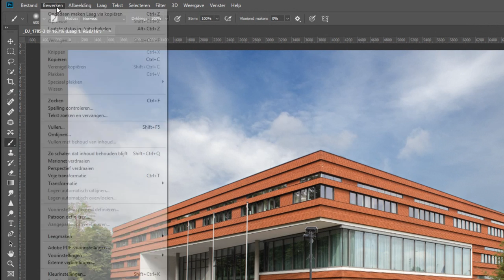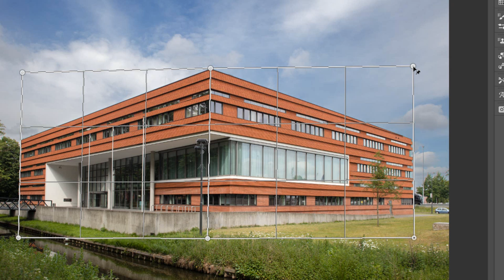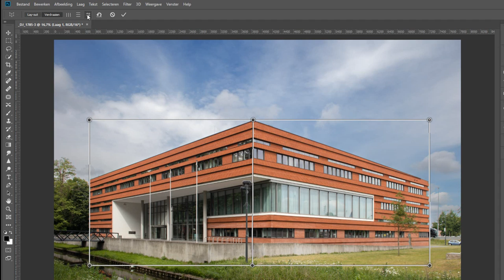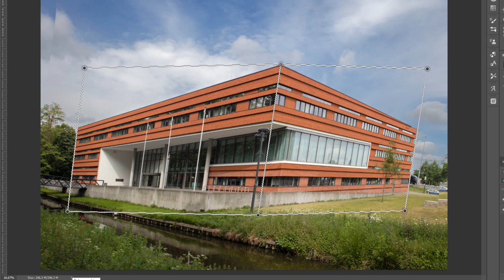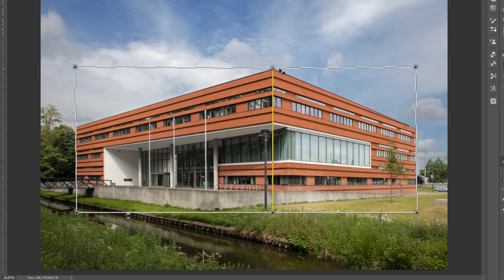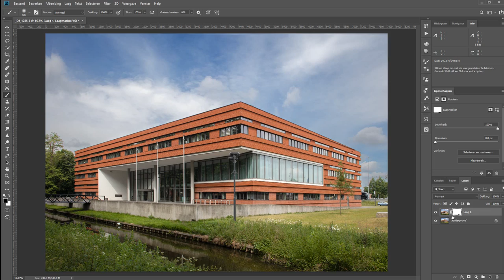Gebouwen veranderen met perspectief verdraaien (Photoshop)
Je weet natuurlijk al lang hoe je een gebouw recht kunt zetten in Photoshop. Maar je kunt ook het aangezicht van het gebouw verdraaien. Alsof je op het moment van fotograferen net ergens anders stond.

Het filter waarmee je gebouwen kunt verdraaien heet dan ook heel toepasselijk Perspectief Verdraaien. En in deze video laat ik zien hoe dat filter precies werkt.